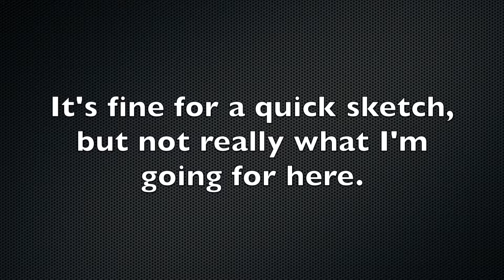Kermit Meme Drawings How-to and Demo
In this video, I draw Kermit the Frog a few times with watercolor and colored pencils. I also include a few tips on how to draw him.